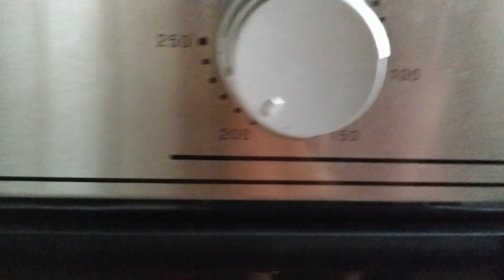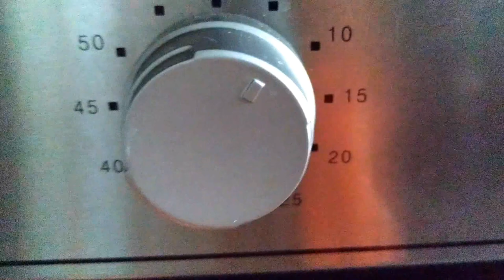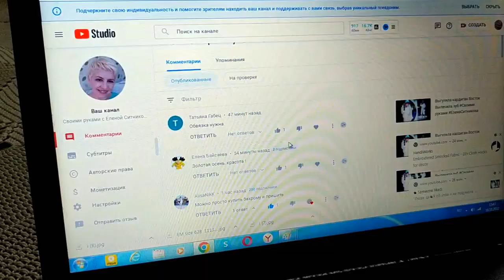Москва, скучаю! Проверено временем Демонстрирую старое Пирог Лешик Своими руками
Москва, скучаю! Демонстрирую старое Пирог Лешик Своими руками ЕленаСитникова Платье "Шанель " Кардиган "Восток" Платье "Золотое" Джемпер "МИРАЖ" Мужской джемпер "Подарок" А вы подписались на мой канал ?